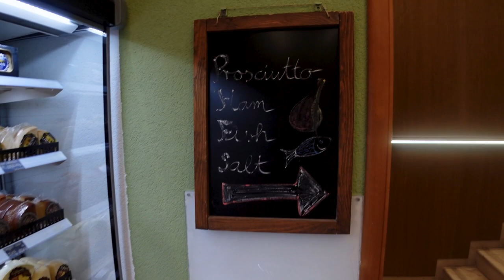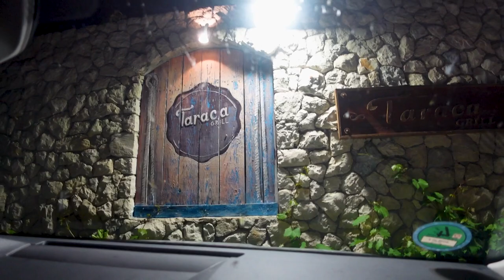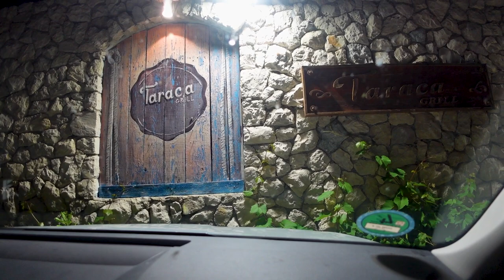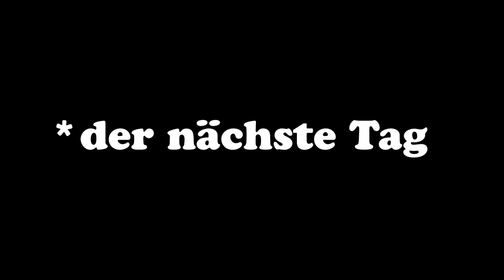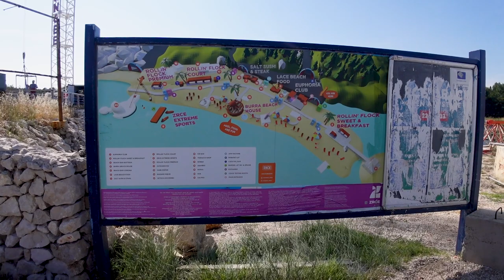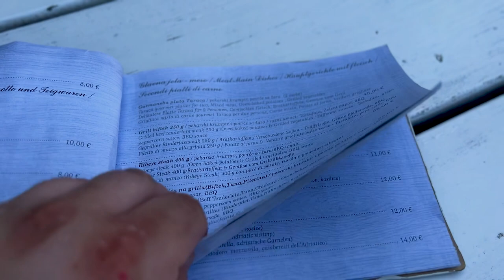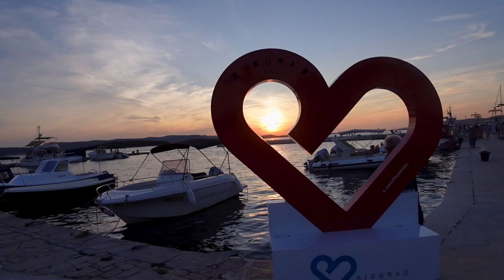Kroatien | Croatia 🇭🇷 Travel Vlog Teil 1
Straight aus den Lost Tapes: Der Reise Vlog aus Kroatien, ausm Juni 2023 (in etwa) 😅 Kommt mit auf die Reise quer durch Kroatien mit unseren Lieblingsorten ❤️ Let's gooooooo